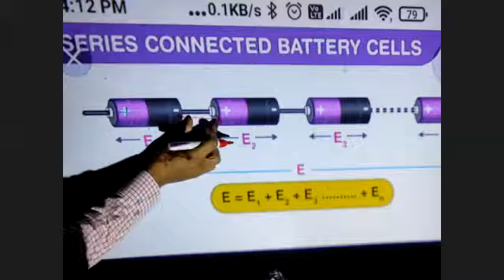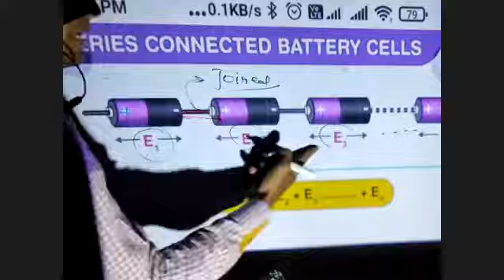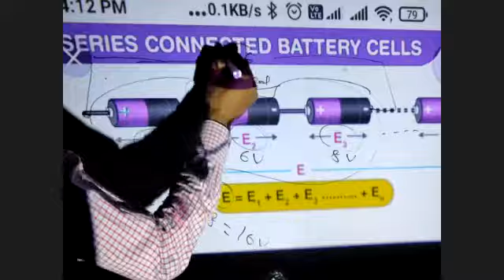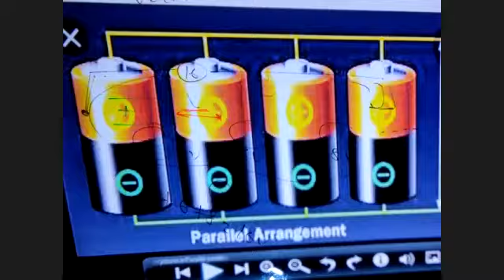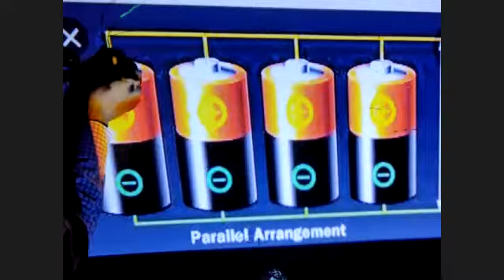Electric Current & its effect 9